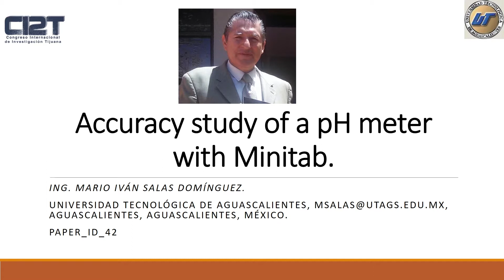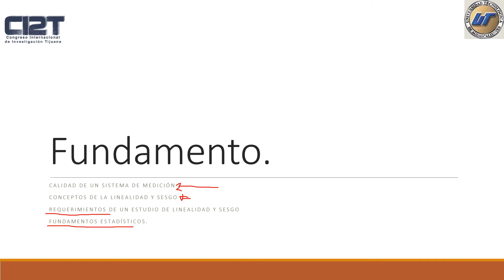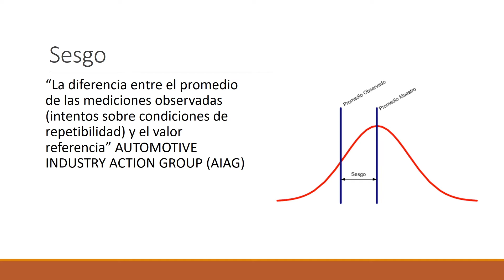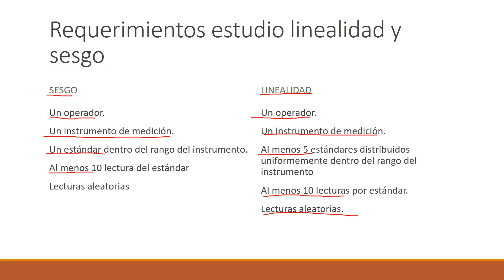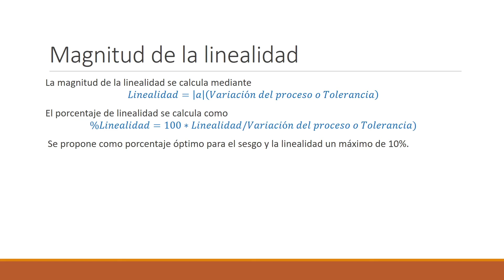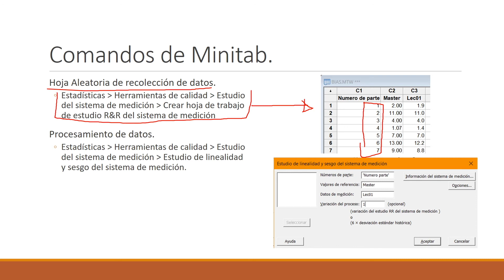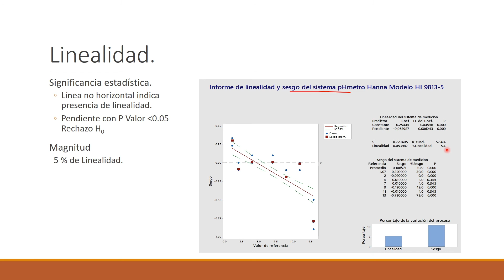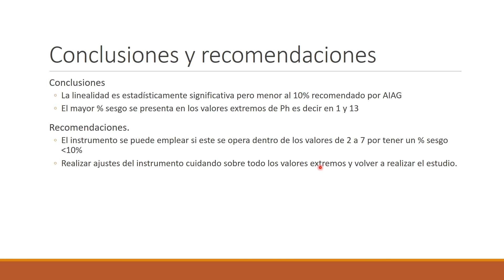ICIP - Accuracy study of a pH meter with Minitab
3rd International Conference on Industrial Projects

Accuracy study of a pH meter with Minitab

Ing. Mario Iván Salas Domínguez